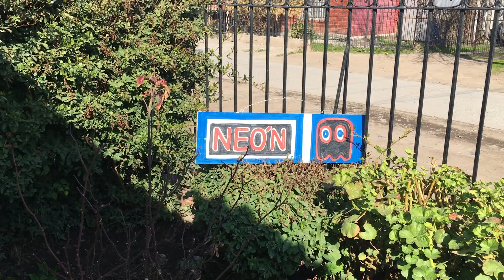Bonsai ~ Amorfoda {Cover}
Un humilde cover🙇🏻🐰🙇🏻‍♀️

🎤(LETRA)🎤

No quiero que más nadie me hable de amor
Ya me cansé, to' eso' truco' ya me los sé
Esos dolores los pasé

Hoy te odio, no es secreto, ante todo lo confieso
Si pudiera te pidiera que devuelva' to' los besos que te di
La' palabra' y todo el tiempo que perdí
Me arrepiento una y mil veces de haber confiao' en ti
Quisiera que te sienta' como yo me siento
Quisiera ser como tú: sin sentimiento'
Quisiera sacarte de mi' pensamiento'
Quisiera cambiarle el final al cuento
Toas' las barra' y los trago' han sido testigo'
Del dolor que me causaste y to' lo que hiciste conmigo
Un infeliz en el amor que aún no te supera
Y que ahora camina solo sin nadie por toas' las acera'
Preguntándole a Dios si en verdad el amor existe
Y por qué si yo era tan bueno toa' esta mierda tú me hiciste
Lo más cabrón es que tú ve' todo como un chiste
Siempre voy a maldecir el día en que naciste
Los chocolate' que te di y todas las flores
Se convierten hoy en día en pesadilla' y dolore'
Ya yo perdí la fe de que tú mejore'
Si después de la lluvia sale el arcoíri' pero sin colore'